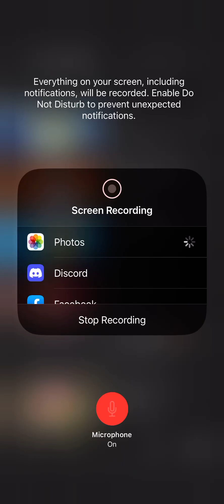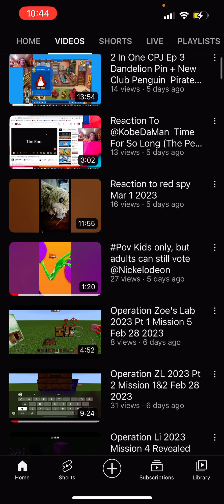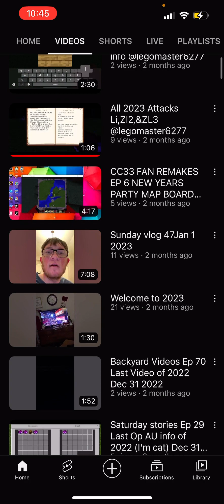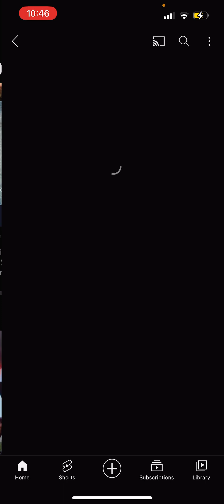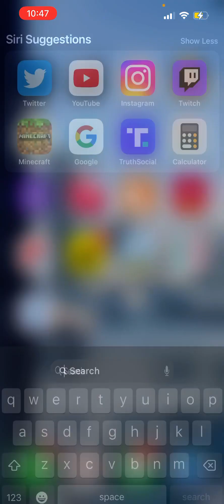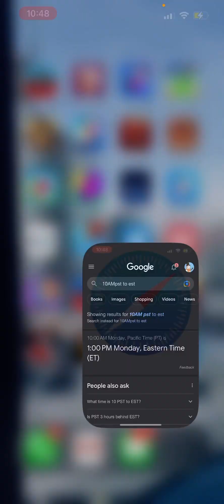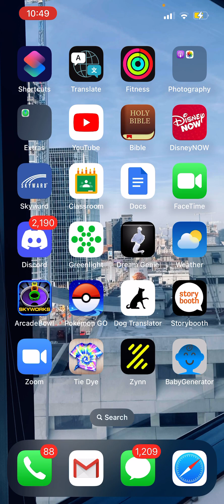Update Video Mar 6 2023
Next : Mar 13!